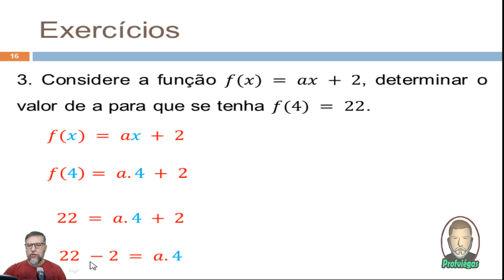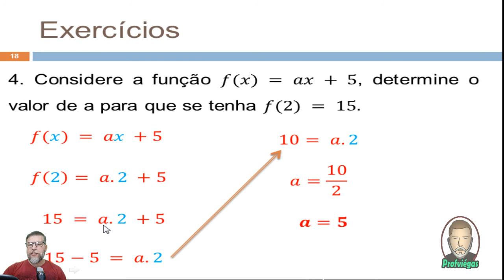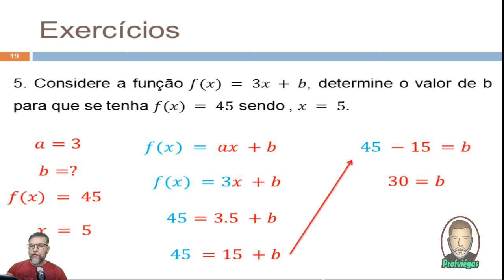MÓDULO 1 - EAD FUNÇÃO AFIM - RESOLUÇÃO DOS EXERCÍCIOS - PROFESSOR VIÉGAS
Vídeo que fiz para as aulas EAD do Ensino Médio sobre Função Afim. Resolução de Exercícios que estou disponibilizando para outras pessoas que queiram utilizar em seus estudos.

Editor e Autor: Profº Sandro Giovani P. Viégas
Editor de vídeo: Camtasia 9
Editores de Imagem: Photoshop CC e Photoscape
Editor de Áudio: Audacity